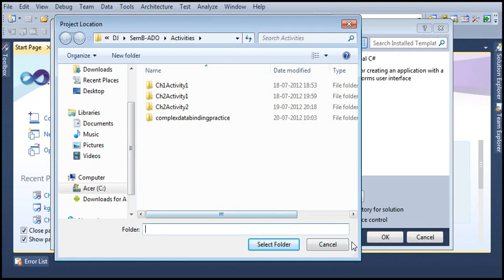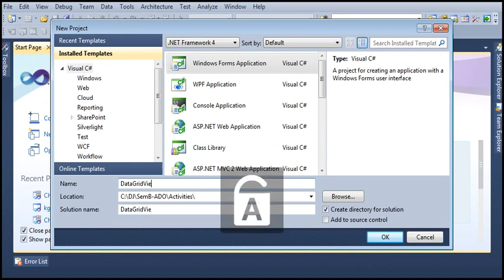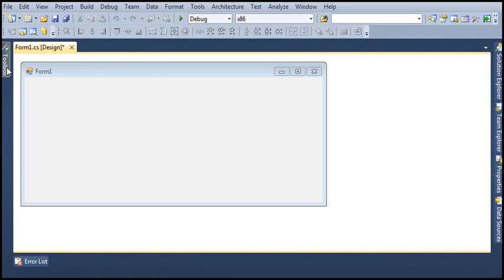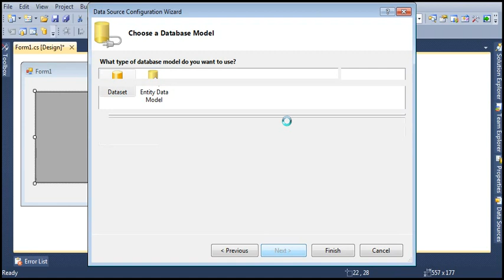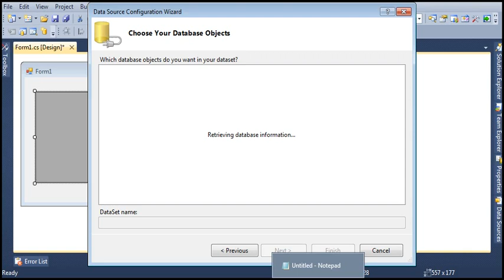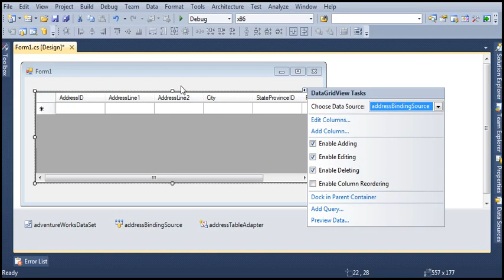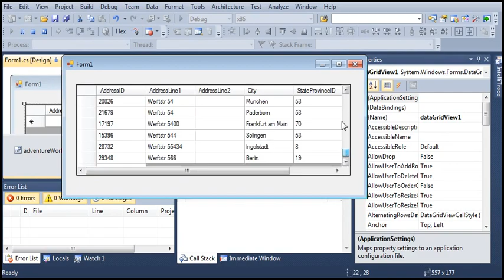Data Grid View Control in a Windows Form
Basic implementation of Data Grid View Control in a Windows Form